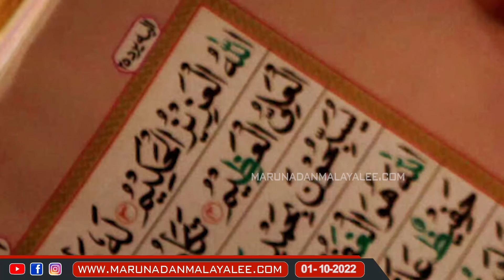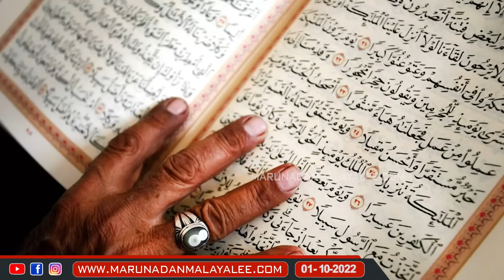ദേ വേറൊരു രാജ്യദ്രോഹി കൂടി.. കൂമ്പിനിടിച്ച് വാട്ടി അകത്താക്ക്.. I Popular Front ban in india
ദേ വേറൊരു രാജ്യദ്രോഹി കൂടി..
ഇവന്റെ കൂമ്പിന് ഇടിച്ചു കലക്കി അകത്താക്കണം.. പറ്റില്ലേ സാറന്മാരേ..?